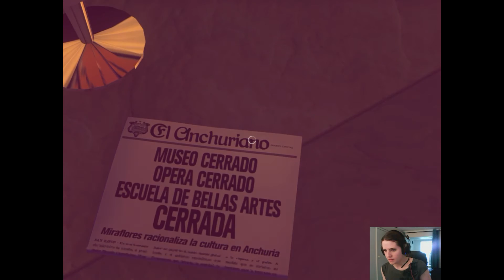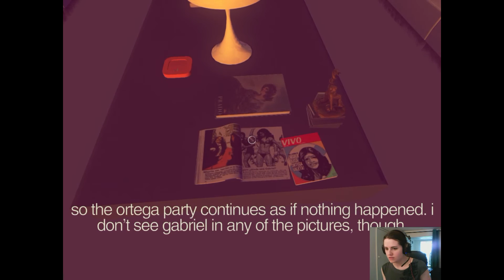SUNSET (Tale of Tales) Gameplay - Part 2: Housekeeping Angel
Crossing off chores like nobody's business!